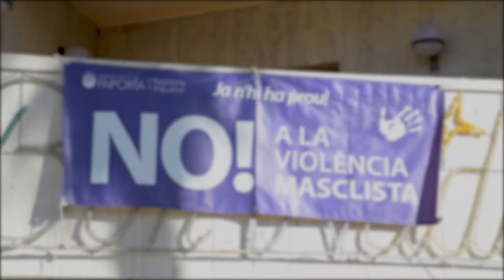Paiporta Info TV - Acte institucional 25N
🏛️ Acte institucional pel 25N a l'Ajuntament de Paiporta